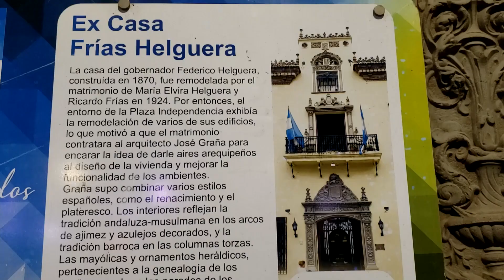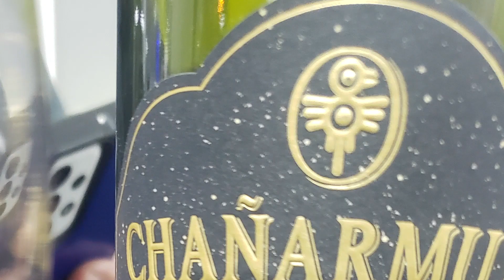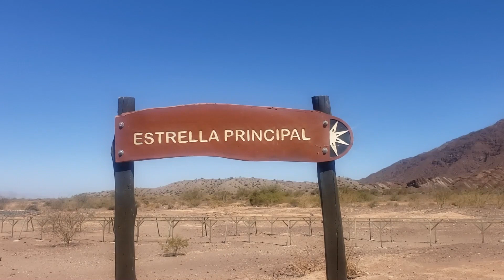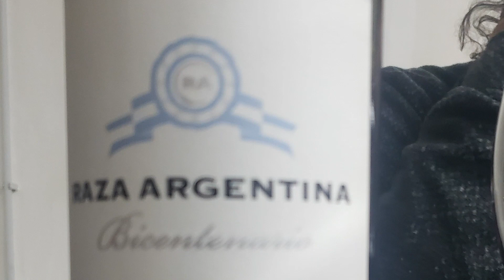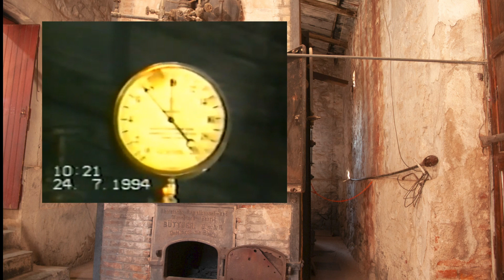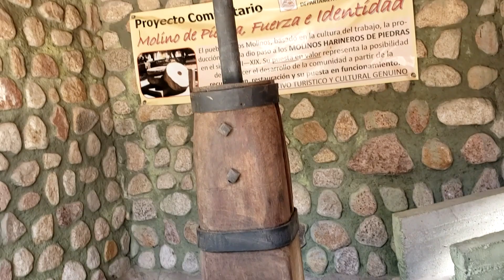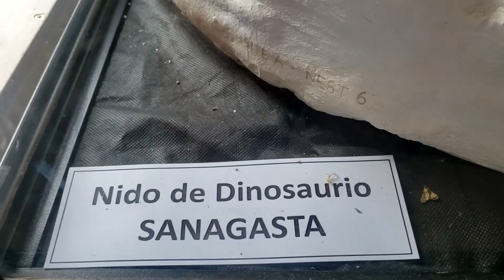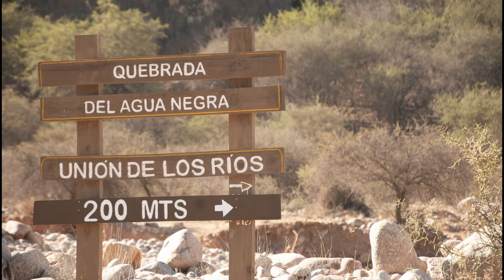La Rioja, viaje a Chilecito y Anillaco. Costa Riojana, dinosaurios, Menem y Famatina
Resumen de las vacaciones de septiembre 2023, desde Tucumán a La Rioja recorriendo el Valle de Famatina, la Costa Riojana y los pueblos, muchos presentes en el cancionero folklórico. Sobrevolamos en Dron la Cuesta de Miranda, Anillaco y Chilecito.

Si tu gustó el vídeo, deja tu like, podés hacer algún comentario y no olvides suscribirte a este CANAL para que You Tube te avise sobre los próximos vídeos que estaré subiendo cada semana.

Un abrazo!